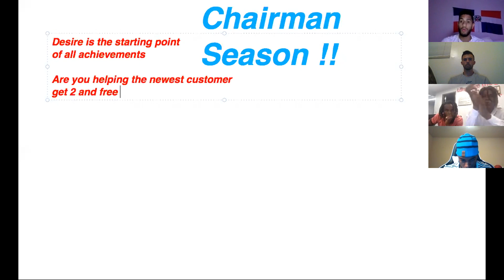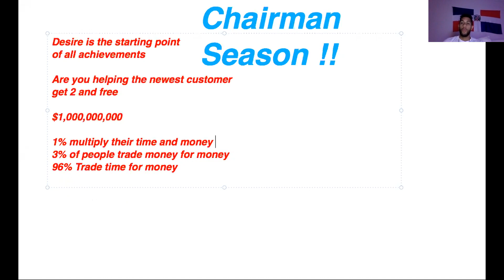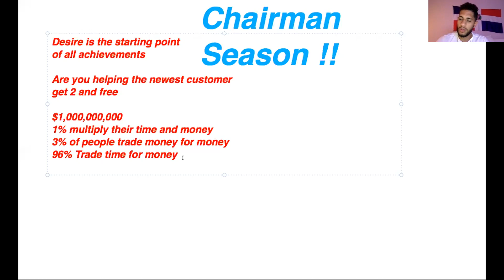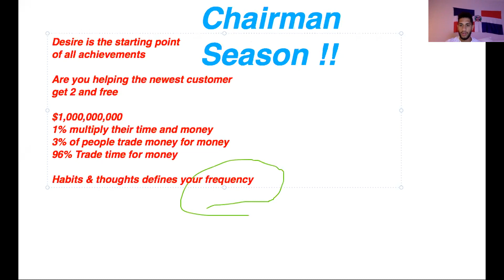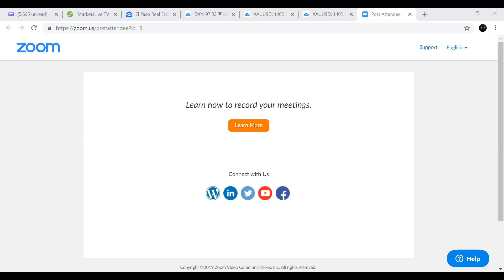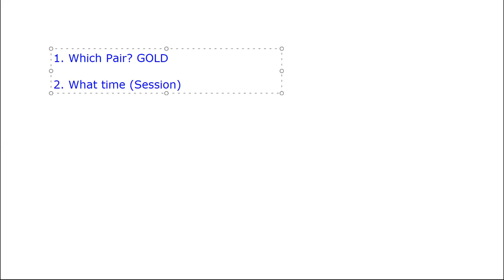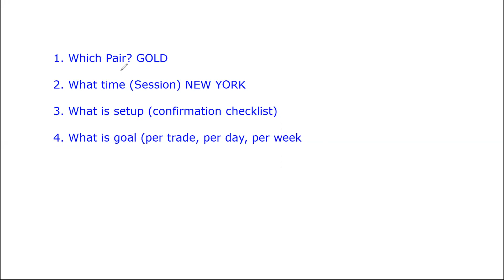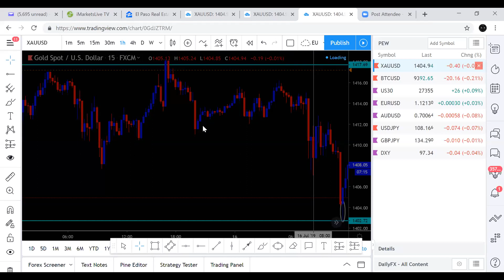Building Training with Ch. 50 Darwin Lopez, Trading Training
laptop died and missed the last 5-10 min of the webinar :)